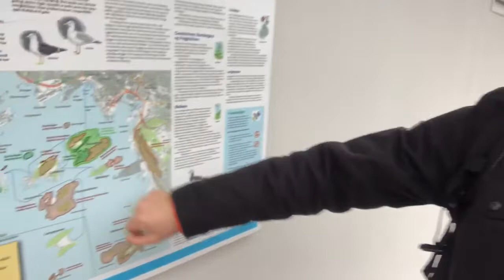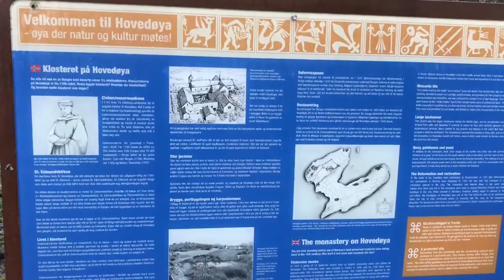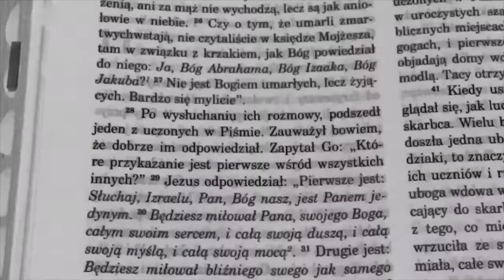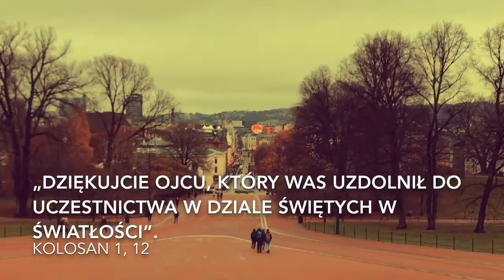[ND#63] / Uroczystość Chrystusa Króla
Dzielenie Słowem Bożym i modlitwa na Uroczystość Chrystusa Króla, rok C.
Słowo z niedzieli:
2 Sm 5, 1-3
Ps 122
Filmiki z cyklu "Niedzielne dzielenie" pojawiają się w każdą sobotę.
Każdy filmik składa się z następujących części: cytatu z Liturgii Słowa, dzielenia (rozważania), modlitwy podsumowującej oraz czasami również z krótkiej zachęty.
Zachęcam do subskrypcji mojego kanału na YouTube i kliknięcia "dzwoneczka", tak, aby powiadomienia o nowych filmach przychodziły na bieżąco do Ciebie. Zapraszam również do polubienia strony na FB, obserwowania mnie na Instagramie, a nade wszystko do codziennej modlitwy Słowem Bożym!
Pamiętaj Pan Jezus bardzo mocno Cię kocha ❤️ i już Ciebie zbawił! ✝️